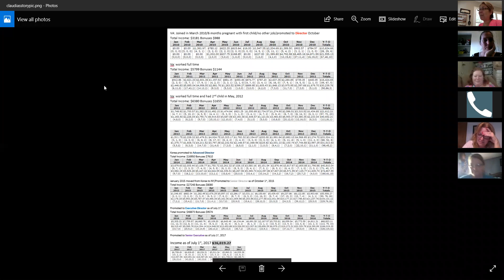Director Call Part 3 - Claudias story 7 3 2017